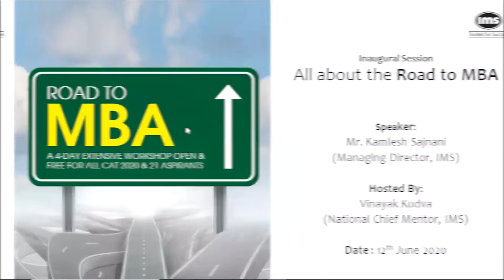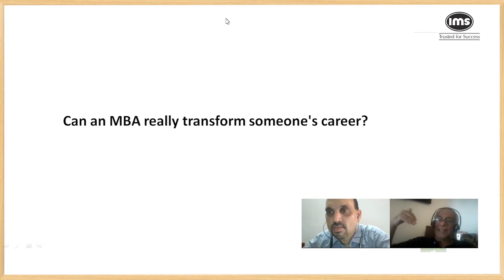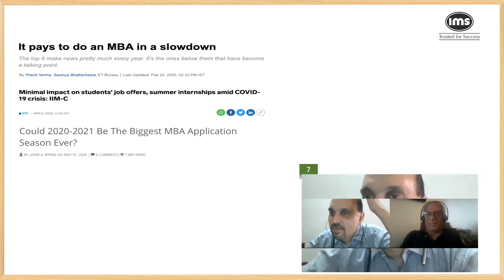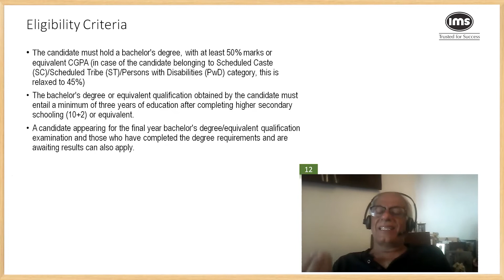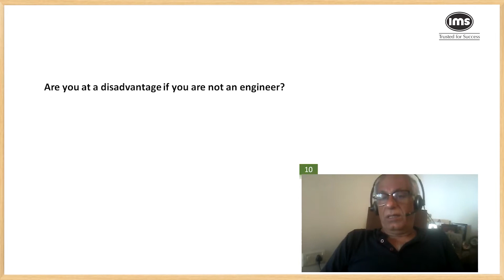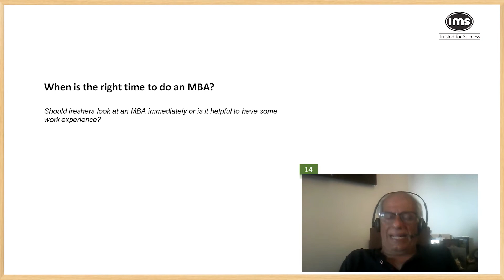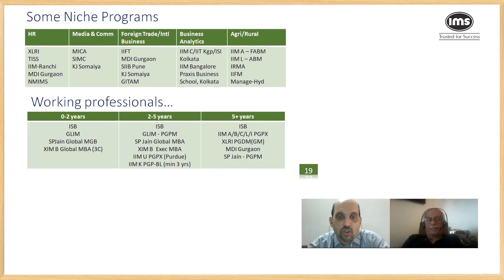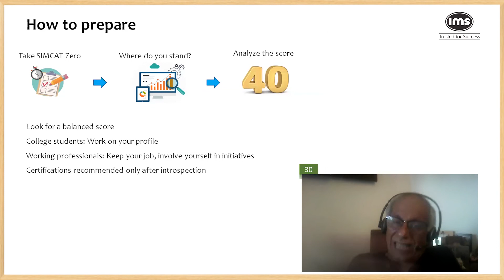Road to MBA | IMS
The Road to MBA conducted by IMS was an exclusive event for CAT 2020/21 aspirants. This introduction session by Mr. Kamlesh Sajnani (Managing Director, IMS)  aimed to answer all the MBA related queries of the CAT Aspirants.